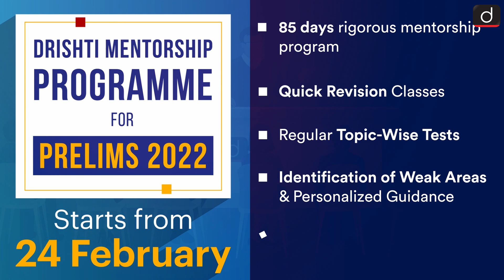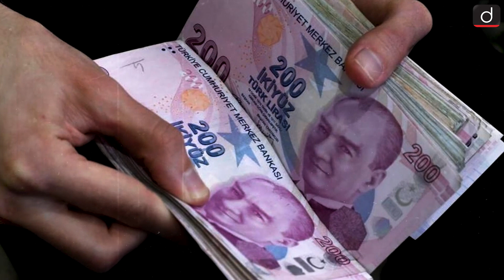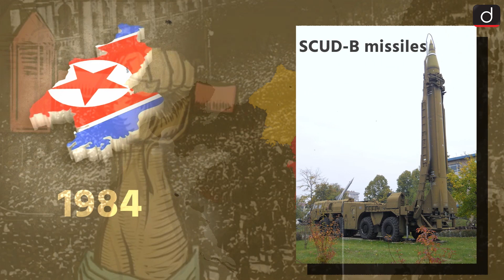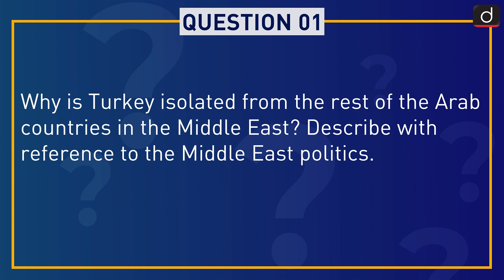Israel PM's Bahrain Visit।Turkish President Visits UAE। Around The World 7 Days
In this episode, Neel Parmar engages with the story behind the events that made the most important international news headlines of the week. This week he probes the following-

Israel’s Prime Minister Naftali Bennett visited the Gulf country of Bahrain last week. During the visit, he met King Hamad bin Isa Al Khalifa and Crown Prince Salman bin Hamad Al Khalifa. The two countries jointly discussed ways of stabilizing the Middle East region.

Turkish President Recep Tayyip Erdogan visited the UAE recently. It is Erdogan’s first visit to the UAE since 2013. The visit is being viewed as an attempt of mending the strained relations between the two countries after years of enmity so that joint efforts can be made towards economic partnership

South Korean President Moon-Jae-In has expressed concerns over North Korea conducting missile tests one after another and he warned of a crisis in the Korean Peninsula. According to Moon, if North Korea does not stop its nuclear or long-range missile tests then the Korean peninsula will be in crisis soon.

To know more about Drishti IAS mentorship Program for Prelims 2022